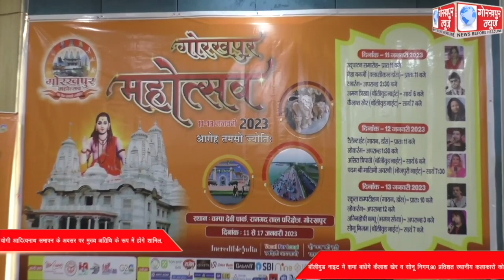बुधवार को प्रदेश सरकार के पर्यटन मंत्री जयवीर सिंह द्वारा गोरखपुर महोत्सव का होगा शुभारंभ,तेरह जनवरी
बुधवार को प्रदेश सरकार के पर्यटन मंत्री जयवीर सिंह द्वारा गोरखपुर महोत्सव का होगा शुभारंभ,तेरह जनवरी को मुख्यमंत्री योगी आदित्यनाथ समापन के अवसर पर मुख्य अतिथि के रूप में होंगे शामिल, बॉलीवुड नाइट में शमां बांधेंगे कैलाश खेर व सोनू निगम,90 प्रतिशत स्थानीय कलाकारों को दिया गया है मौका,जीडीए उपाध्यक्ष/गोरखपुर महोत्सव समिति के नोडल अधिकारी महेंद्र सिंह तंवर ने प्रेस वार्ता कर दी जानकारी।।